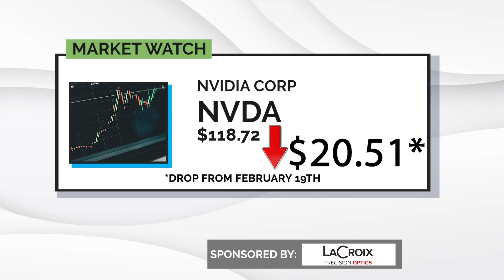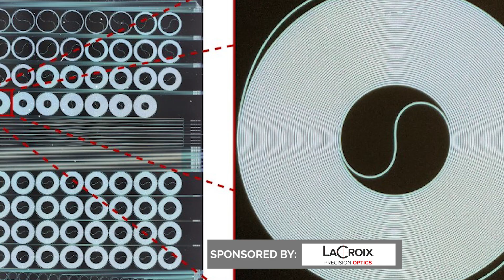Nvidia Details Plans to use Silicon Photonics to Scale AI Factories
​@NVIDIA announced plans to adopt siliconphotonics and co-packaged optics to scale its ai architecture. Scientists led by Tobias Kippenberg have developed a photonic-chip-based traveling-wave parametric amplifier for communication networks. Marine technology company, @krakenrobotics, is acquiring @3d-at-depth. Rocket Lab USA, a provider of launch services and space systems, is entering into an agreement to acquire a controlling position in @mynaric3607. @ASMLcompany and imec are partnering to advance their research and sustainability. @HamamatsuPhotonics has just completed construction on a new factory in South Korea. And @Intel has named Lip-Bu Tan as its new CEO.